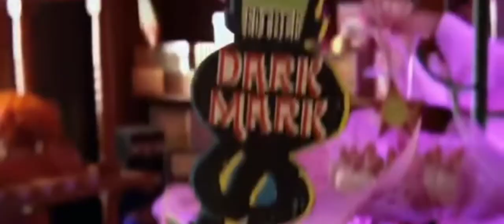funny bloopers on Harry potter sets